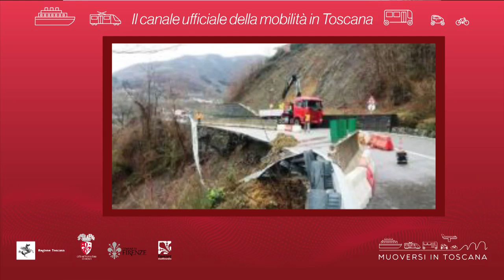Muoversi in Toscana - Edizione delle 17 del 2 aprile 2019